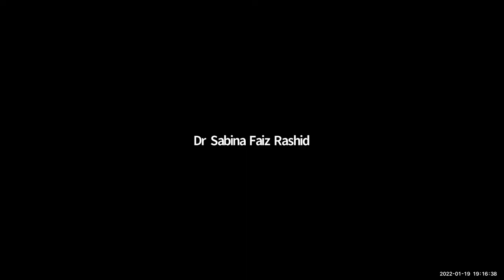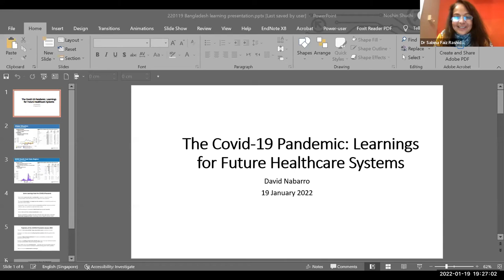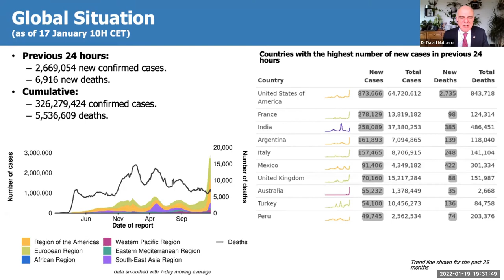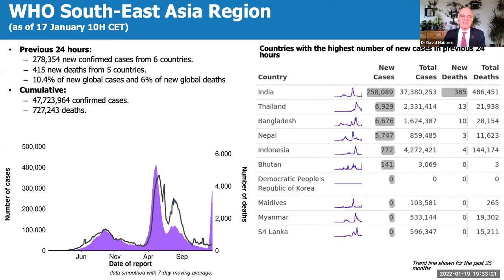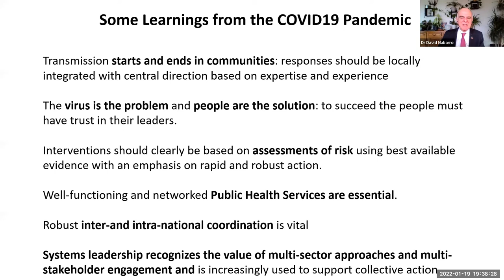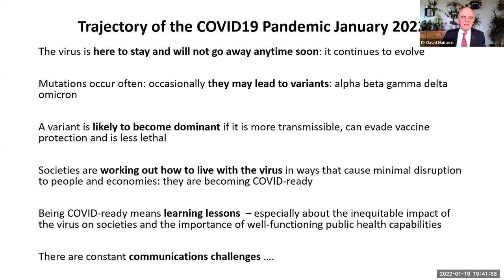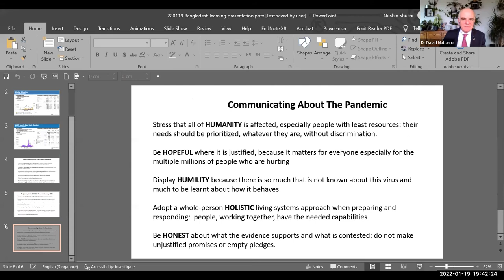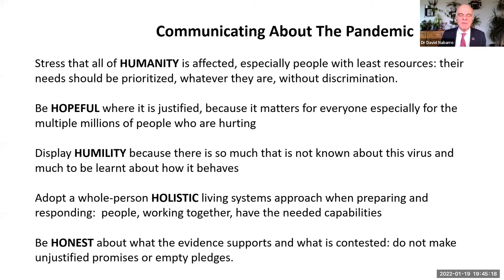Inaugural Session International Conference on COVID19 2022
Inaugural Session: International Conference on COVID-19, 2022

Welcome Address
Dr Sabina Faiz Rashid
Dean, Professor and Director of the Centre of Excellence for Gender, Sexual and Reproductive Health and Rights (CGSRHR), BRAC James P Grant School of Public Health (JPGSPH), Bangladesh.

Welcome Address
Dr Ahmed Mushtaque Raza Chowdhury
Convener, Bangladesh Health Watch (BHW), Bangladesh.

Welcome Address
Dr Syed Masud Ahmed
Professor and Director, Centre of Excellence for Health Systems and Universal Health Coverage (CoE-HS&UHC), BRAC James P Grant School of Public Health, Bangladesh.

Keynote Speaker
Dr David Nabarro
Special Envoy of WHO Director General for COVID-19;
Senior Advisor, Food Systems Summit Dialogues and Strategic Director at 4SD Switzerland.

Chief Guest
Dr Meerjady Sabrina Flora
Additional Director General (Planning and Development), Directorate General of Health Services (DGHS), Government of the People’s Republic of Bangladesh.